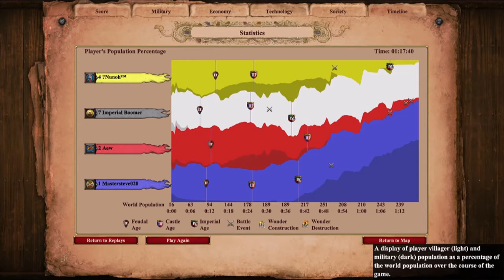Mastersteve Tries to Climb to 2000 Elo! (Episode 1) AOE2 DE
This game had it all. Tower rush with forward castles. Spies researched in imperial age and two opponents who fought well and tried to come back multiple times.